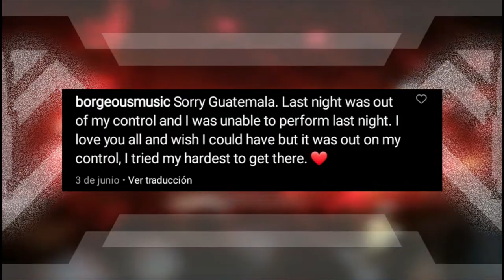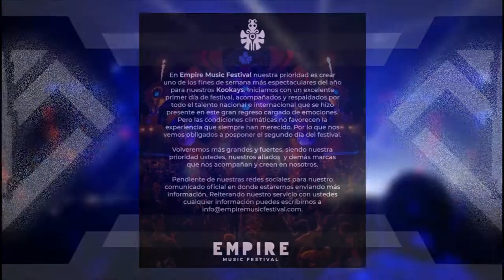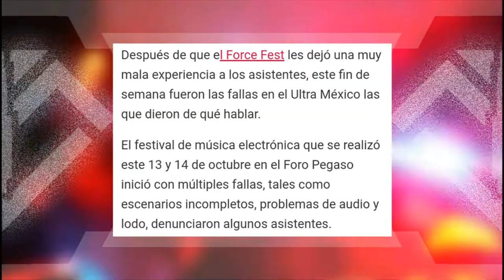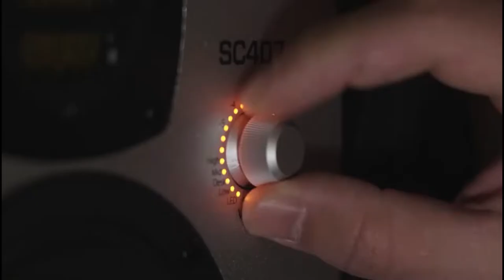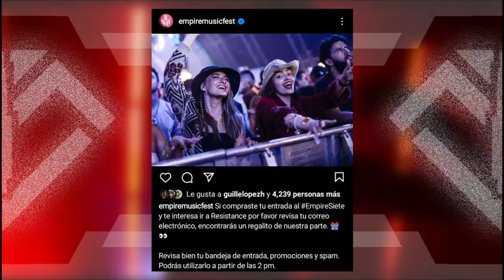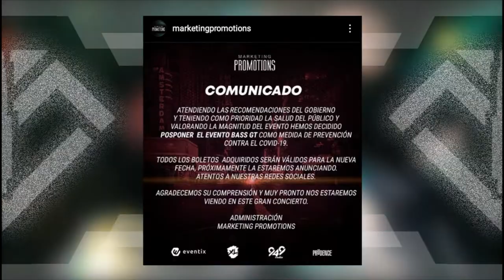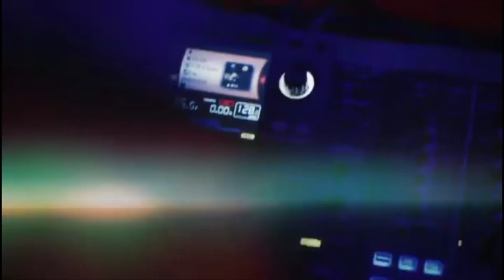Mi experiencia en el EMF, Hablando tambien de CARL NUNES EN TOMORROWLAN, RESISTANCE GT Y BASS GT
-El Objetivo  de PLUSHER es dar a conocer  a los DJ PRODUCTORES de GUATEMALA  y su música,
también  hablando sobre eventos relacionados  con la escena EDM.

musica de video:
-Tektonauts - Hey Señorita
-Bastet – Universe (original mix)
-Armandd G - Que la Fiesta No Pare
-Carl Nunes & Jake Shanahan feat  Shaun Frank - We Are
-Riot Ten & Rathero - Like Kanye (feat. Bunji Garlin)
-Megaterio – Chicle